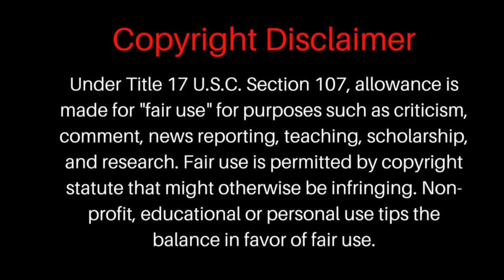Elvis Presley - That's All Right('68 Comeback Special Official 50th Anniversary REACTION VIDEO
Elvis Presley - That’s All Right Reaction